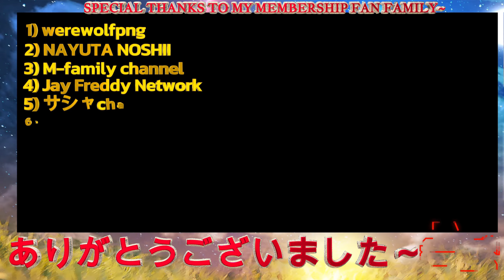Like a Dragon Gaiden:The Man Who Erased His Name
By doing so...i will returning the favors to your guys channel and support back~😎

If you guys have HeartBeat,please watch here and also make quality moments as possible~
Please dont become Moment Spammer otherwise you wont get paid from HeartBeat and get Banned
Thank you for support and i appreciated it!!

𝐊𝐞𝐲 𝐂𝐡𝐚𝐩𝐭𝐞𝐫𝐬 𝐦𝐨𝐦𝐞𝐧𝐭𝐬 𝐨𝐧 𝐡𝐞𝐫𝐞 :
𝐂𝐡𝐚𝐩𝐭𝐞𝐫 :
Chapter 1 : Hidden Dragon Part 3
00:00 Opening For Part 3
00:31 Intro of Chapter 1 : Hidden Dragon Part 3
03:03 Normal Fight : Street Gangsters
03:18 End of Normal Fight : Street Gangsters
03:29 Buying cigaratte at Convenience store
04:18 Ambushed by Daidoji Agents and forced to Temple
10:26 Normal Fight : Agents
11:06 End of Normal Fight : Agents
13:08 Normal Fight : Agents
14:36 End of Normal Fight : Agents
14:49 Mini Boss Fight : Agent Raita
15:21 End of Mini Boss Fight : Agent Raita
15:39 Mini Boss Fight : Agent Mushin
16:18 End of Mini Boss Fight : Agent Mushin
16:50 Mini Boss Fight : Agent Enzen
17:32 End of Mini Boss Fight : Agent Enzen
18:03 Mini Boss Fight : Agent Saigou
19:11 End of Mini Boss Fight : Agent Saigou
19:35 Confrontation of Yoshimura and his Agents
21:39 Boss Battle : Yoshimura and Agents
22:45 End of Boss Battle : Yoshimura and Agents
24:04 Outro of Chapter 1 : Hidden Dragon Part 3
29:50 Outro Video for Part 3

1)Facebook
5)Amazon WishList (US Global)
6)Amazon WishList(Japan)

Special Thanks To My MemberShip Family~
Special Thanks to Channel that joined my membership family :
私のメンバーシップファミリーに参加してくれたチャンネルに特別感謝します: